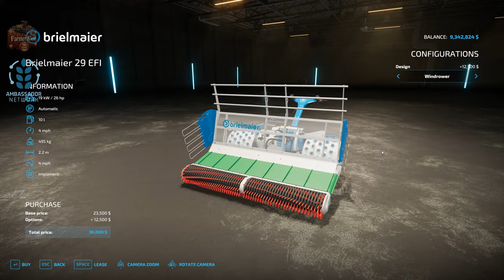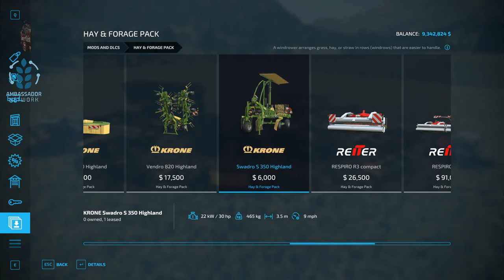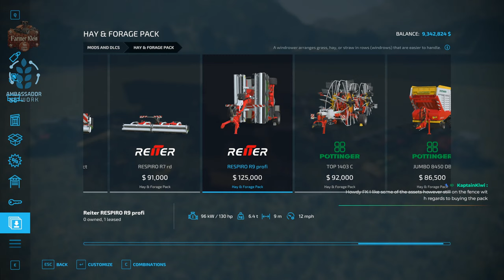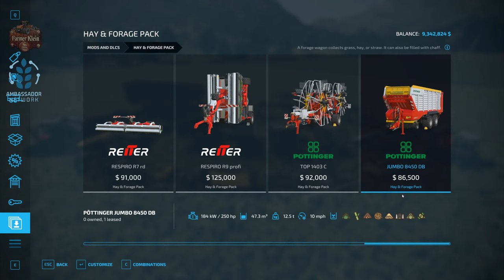Hay & Forage Pack DLC FIrst Look - Decide if you should buy it or pass it - Farming Simulator 22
Our first look at the upcoming hay and forage pack for Farming Simulator 22, part of the year 2 season pass.  Come take a look at what's included in the pack and if it's something you would be interested in picking up when it releases on June 13th 2023.

Apex Gaming Computers save up to $250 off on your order using the

Games and Online Game Stores